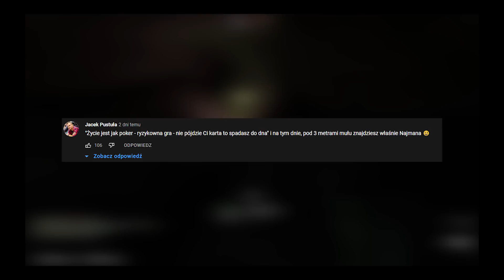NAJGORSZE CO KIEDYKOLWIEK SŁUCHAŁEM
KODY NA GRZYBY ITD:
DO 20 LV (w56) : ZEBO56
OD 10 LV (all) : ZEBO_HELL

Twórcy Shakes & Fidget